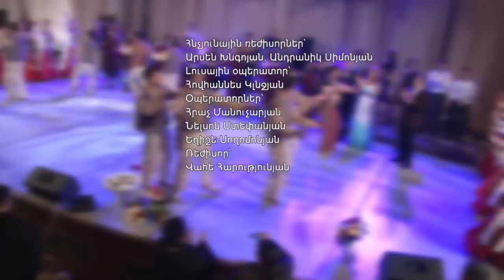ARCIV SLACIR HAMERG EREKO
MURAD MSHECI, KAREN MSHECI & SIRANUSH GALSTYAN